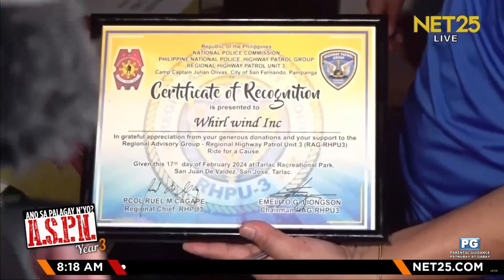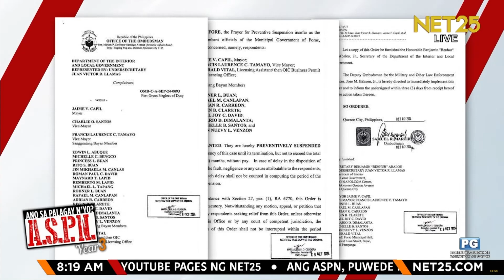Mayor ng Porac at 10 iba pa, sinuspende dahil sa POGO | ASPN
Sa utos na nilagdaan ni Ombudsman Samuel Martires, sinuspinde ang alkalde ng Porac, Pampanga at 10 iba pa dahil hindi umano nila napigilan ang operasyon ng Lucky South 99 sa kabila ng mga paglabag nito.

| Ano Sa Palagay N’yo?

Ano Sa Palagay N'yo | Mon - Fri | 8:00 am - 10:00 am